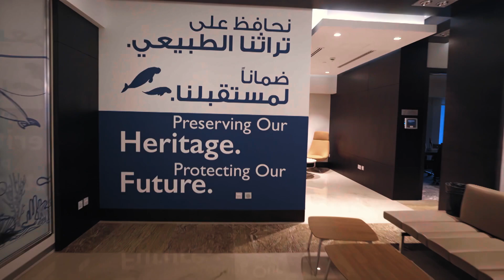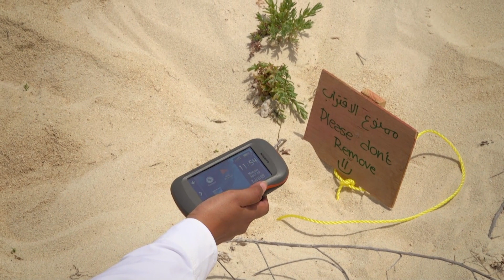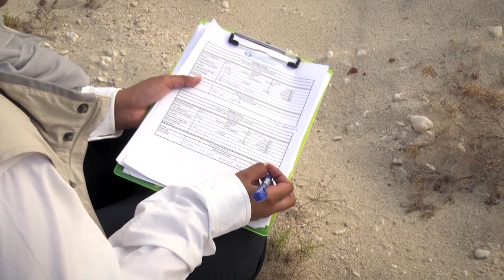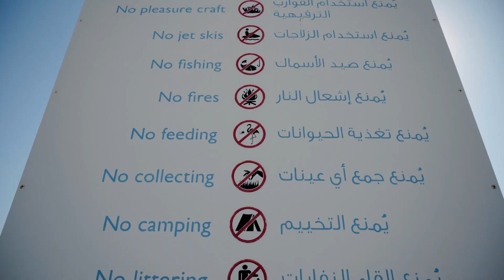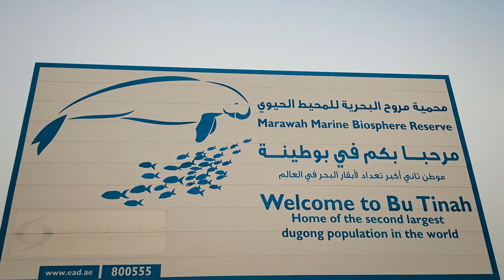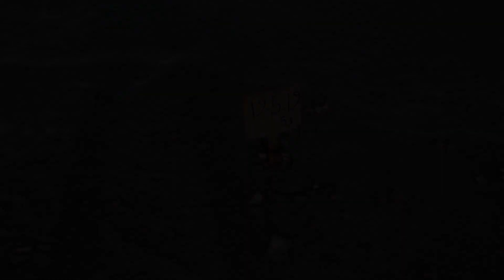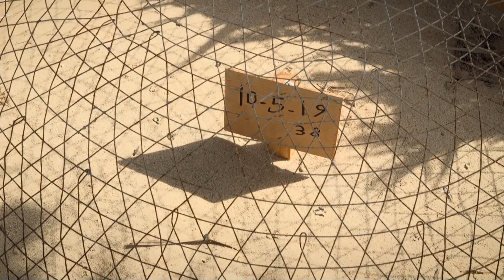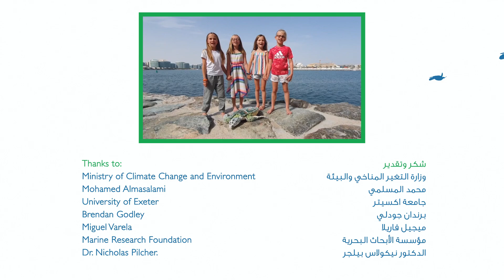الحياة الفطرية في أبوظبي: سلاحف الظفرة Wild Abu Dhabi: The Turtles of Al Dhafra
يتابع الفيلم الوثائقي رحلة مجموعة من الباحثين العاملين في الهيئة خلال قيامهم بمهمتهم لمراقبة السلاحف البحرية  أثناء تنقلهم عبر شواطئ الظفرة الجميلة.

The film showcases the groundbreaking work of the Environmnet Agency - Abu Dhani team who are dedicated to studying sea turtles in the hottest sea in the world, the Arabian Gulf, also known as the world’s natural climate change laboratory.